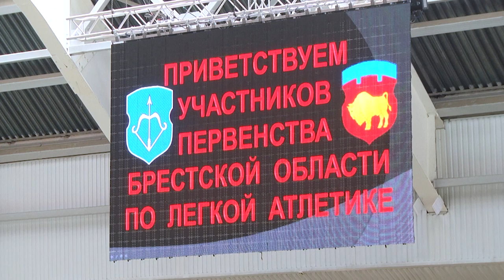2023-03-10 г. Брест. Первенство Брестской области по лёгкой атлетике. Новости на Буг-ТВ.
Спорт – это жизнь, он позволяет развиваться физически и духовно, достигать новых вершин и самоутверждаться в жизни. И понятие «молодежь» и «спорт» не просто взаимосвязаны, они существуют в единой параллели. Доказательство тому, первенство Брестской области по лёгкой атлетике среди юношей и девушек 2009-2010 годов рождения и моложе, которое проходит с 10 по 11 марта в городе над Бугом. На турнире побывала и наша съёмочная группа.